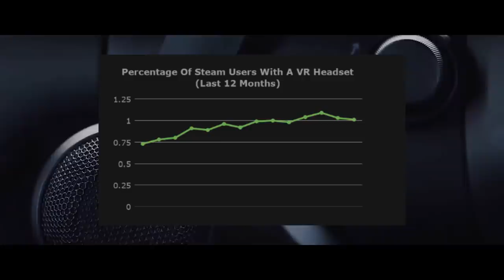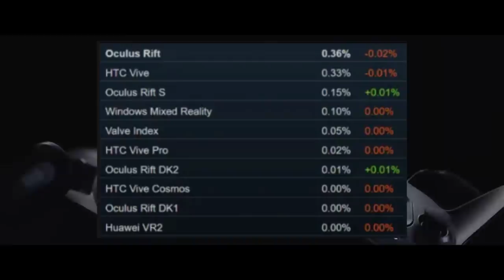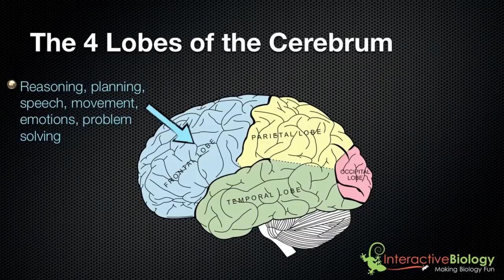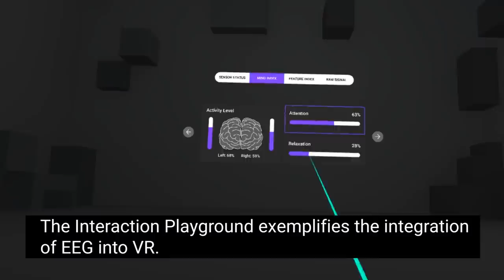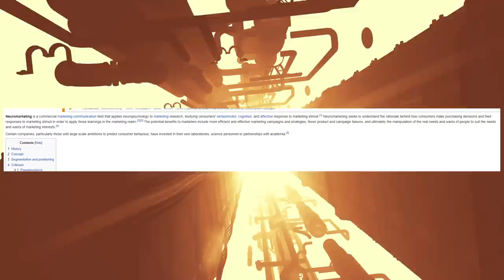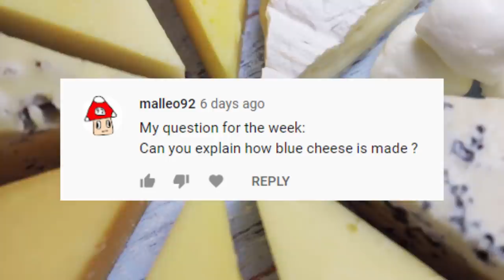You Can Now Control VR With Your BRAIN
Hello and WELCOME to TUESDAY NEWSDAY! your number one resource for the entire weeks worth of VR news.

Al1702Feb Al

Alexandre Pennetier

Benjamin Carney

BlueGames

Bridger

Crunchlaw

Daniel Amstein

Eric Duchaine

EvilShadow

FusionOak

Moon-Watcher

Ryan Matthias

Sideshow88

SixxxCents

Timothy

Tyler Hunt

Wayne Lacey

zack knighton